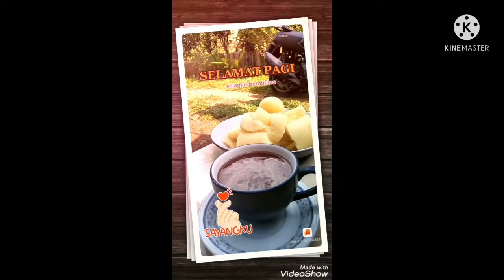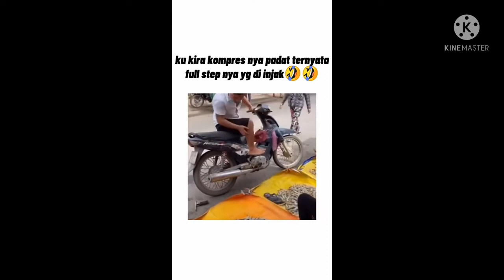Top Hit Video Collection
berisi video unik dan menakjubkan